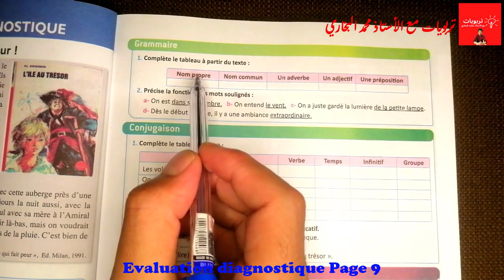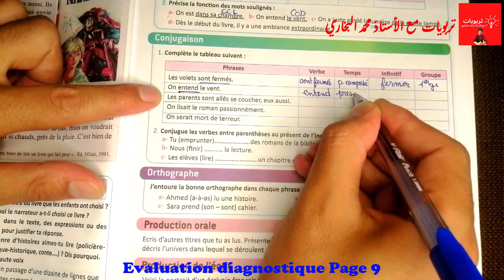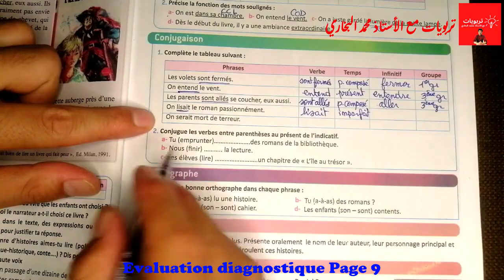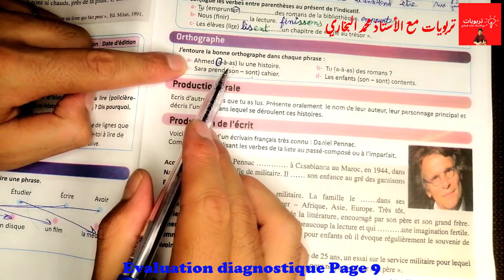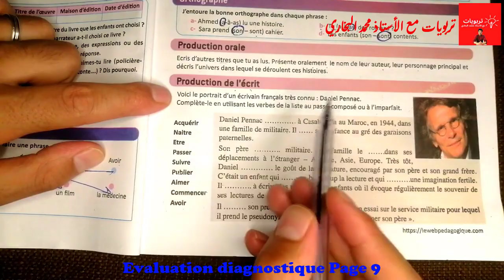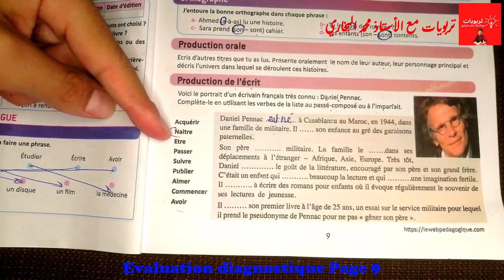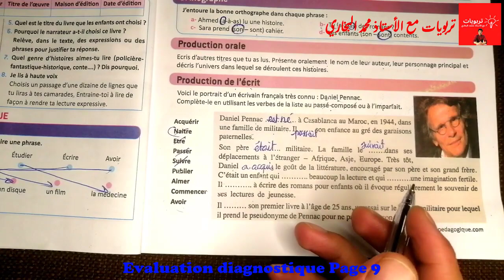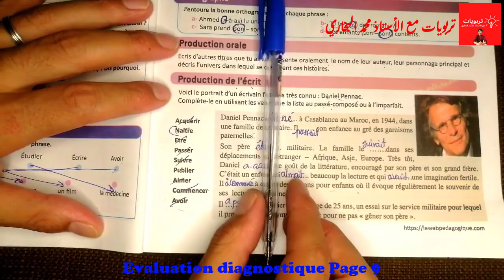Le Français pratique 6AEP (nouvelle édition 2021), Evaluation diagnostique Page 9